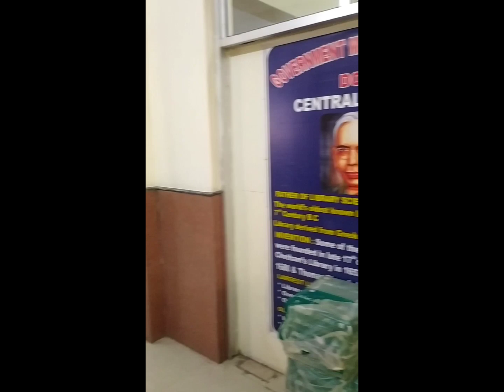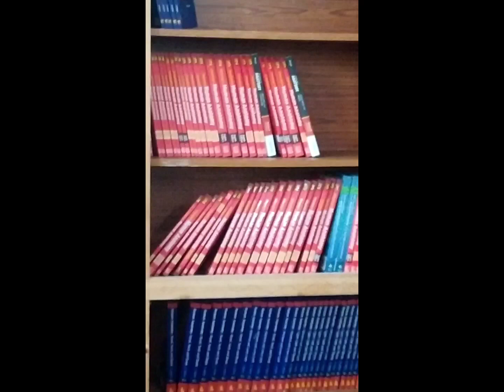central library gmc doda mbbs paramedical # gmc doda ,, government medical College doda